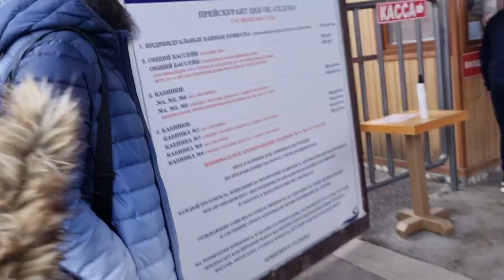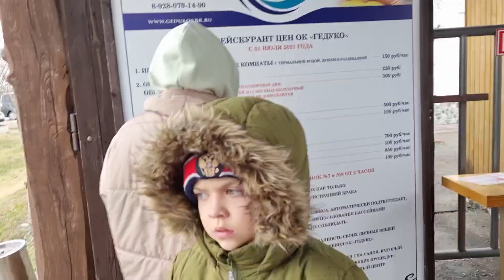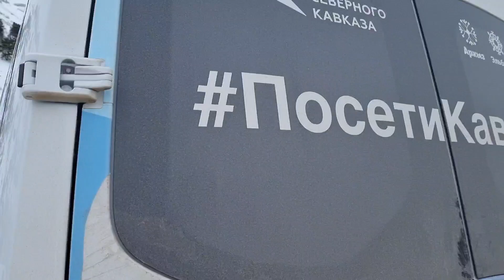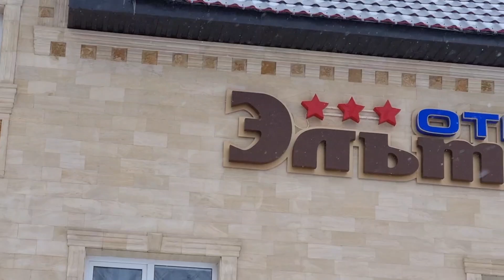Термальные источники Гедуко / нет мест / куда мы едем дальше